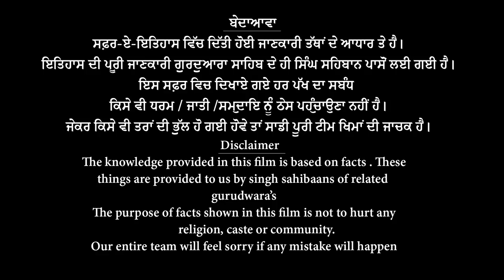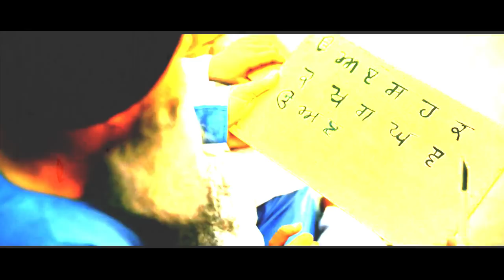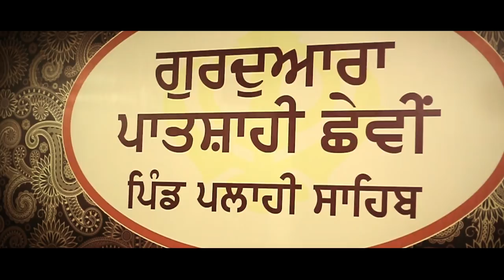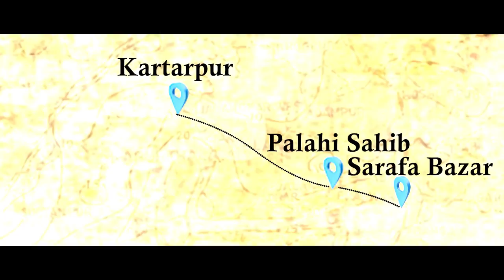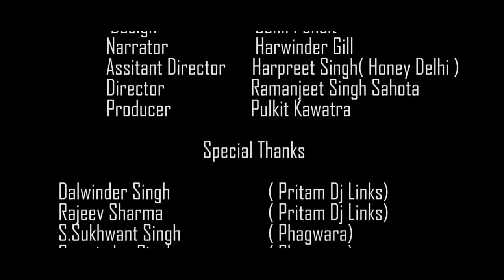Episode 2 ||Safar e itihas|| 4th Battle of Guru Hargobind Sahib ji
Safar-e-itihas  4th Battle of Guru Hargobind  Sahib ji Journey From Kartarpur to kiratapur Sahib
Host Hawinder Gill
Audio Aarish Khan
Tittle Voice Harpreet Singh
Narrator  Harwinder Gill
Assitant Director Harpreet Singh ( Honey Delhi )
Director Ramanjeet Singh Sahota
Producer  Pulkit Kawatra

To be Continue .24/11/2018